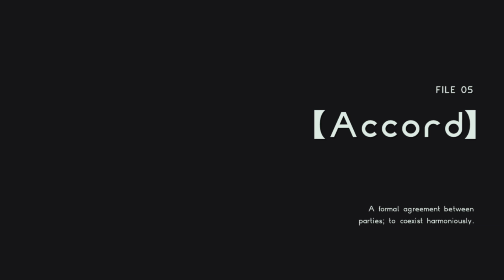Let's Play Astral Chain - Switch Gameplay Part 13 - Lappy Double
MASTER MULTIPLE COMBAT STYLES IN THIS SYNERGETIC ACTION GAME!

Humanity’s last chance against an interdimensional invasion is a special living weapon called the Legion. As a rookie officer in the elite police task force Neuron, you and your Legion will work together to solve cases and save humankind.

The ASTRAL CHAIN game gives you full control over two characters at once for thrilling Synergetic Action, courtesy of PlatinumGames. Alternate between several Legion types and skills to save the world your way.

ASTRAL CHAIN features character designs by the acclaimed manga artist Masakazu Katsura (ZETMAN, Video Girl Ai), and marks the directorial debut of PlatinumGames’ Takahisa Taura (designer of NieR:Automata). Hideki Kamiya, director of the Bayonetta game and writer/supervisor of the Bayonetta 2 game, provides supervision.